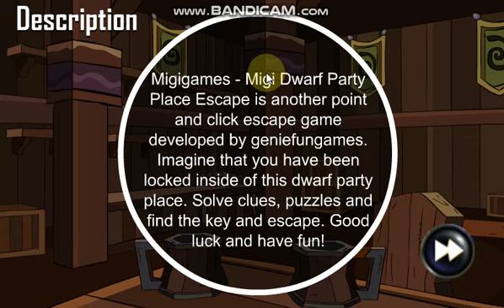Migi Dwarf Party Place Escape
Migigames - Migi Dwarf Party Place Escape is another point and click escape game developed by geniefungames. Imagine that you have been locked inside of this dwarf party place. Solve clues, puzzles and find the key and escape. Good luck and have fun!